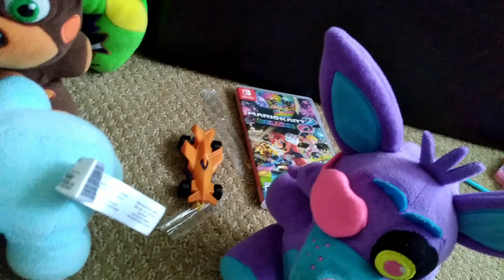I'm changing my name